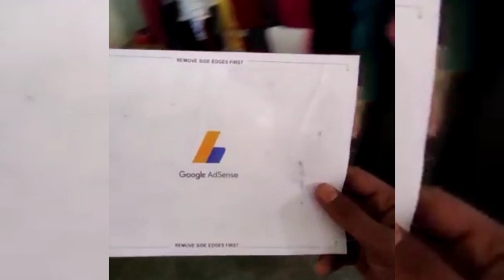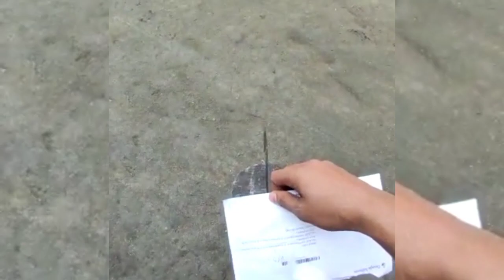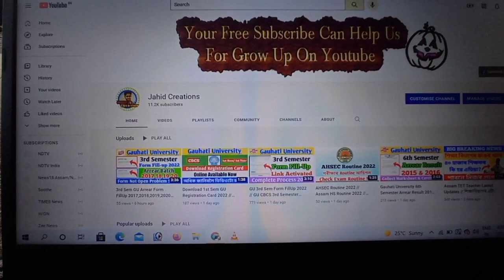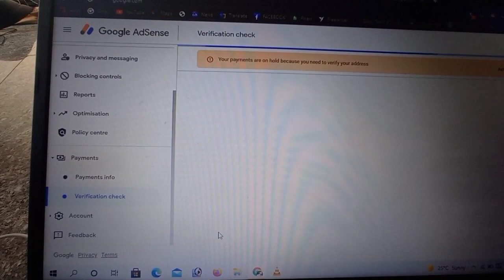how to verify google adsense pin // মাছ কটা দা'ৰে Google-ক কৰিলো Operation😂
❤About:
Hello Namaste Dosto🙏,
My name is Jahidul Islam. I live at Hasrawbari a small village of Assam( North East). Along with this YouTube Channel I kept my study ongoing.

In this channel I will make vloging videos to explore places, foods and entertain all of you. Generally I speaks in Assamese. So outside of Assam they couldn't understand my language. So I speaks on my videos in hindi. Hope now everyone will understand my language.

💥My Instagram Id❤: I'm on Instagram as @drx_jahidul_islam. Install the app to follow my photos and videos.

AdSense pin verification process shown in this video. I have fully explained how to verify google adsence pin by mobile in 2022. Assamese vloger Jahid Creations showing that how to verify google adsence pin in 2022 full process video. Adsence PIN kitne din may ata hai?

   ❤Thanks & Regards❤
         Jahidul Islam
      CEO Of Jahid Creations